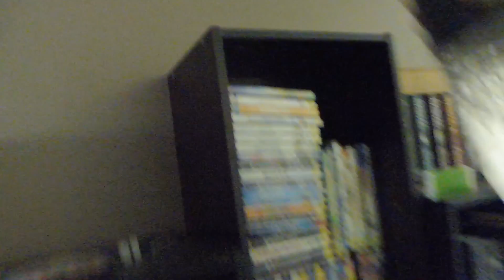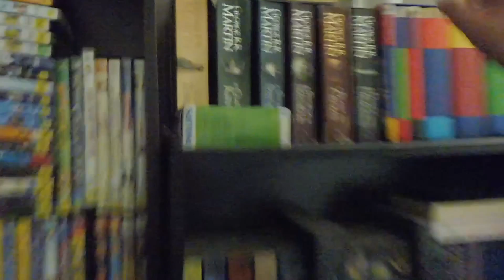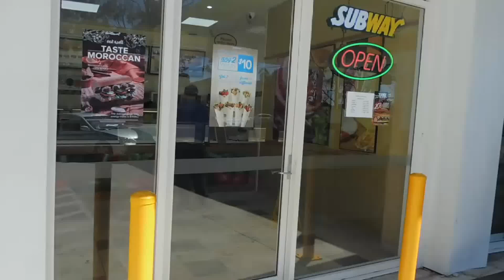IT'S JUST A PRANK BRO!!